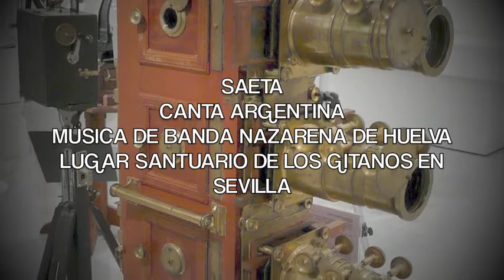SAETA CANTA ARGENTINA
ARGENTINA MARIA LÓPEZ TRISTANCHO, “cantaora paya” –no gitana- , conocida artísticamente como ARGENTINA, nació en  Huelva, recibió lecciones de cante en la Peña Flamenca de Huelva. En 1998 obtiene el primer premio en el concurso de fandangos de Huelva e ingresa en el grupo Niños de Huelva  y con cuatro de sus compañeras forma el grupo Cané y graba dos discos. También interviene en grabaciones antológicas sobre el fandango. En 2005 ingresa en la Fundación Cristina Heeren.